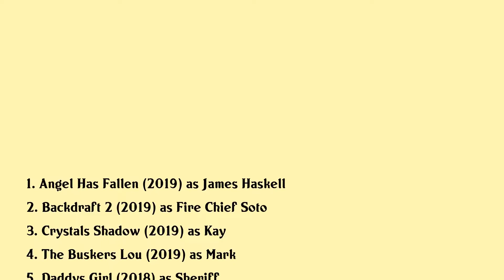Mark Arnold Movies list Mark Arnold| Filmography of Mark Arnold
Mark Arnold Full Movies List Filmography of Mark Arnold

Latest movies of Mark Arnold are:

1. Angel Has Fallen
2. Backdraft 2
3. Crystals Shadow
4. The Buskers Lou
5. Daddys Girl
6. Blade Runner 2049
7. Kingsman The Golden Circle
8. It Came From The Desert
9. The Corridor Defended
10. Blue Hollywood
11. Abduct
12. Mile End
13. Avenge
14. Counterpart
15. What Would Jesus Do
16. April Showers
17. Jack Rio
18. A Four Cent Carol
19. Threesome
20. Trancers 4 Jack Of Swords

Complete list of movies acted by Mark Arnold are in this video.

Please Comment down your favorite movie of Mark Arnold